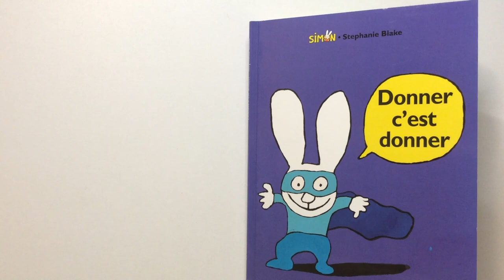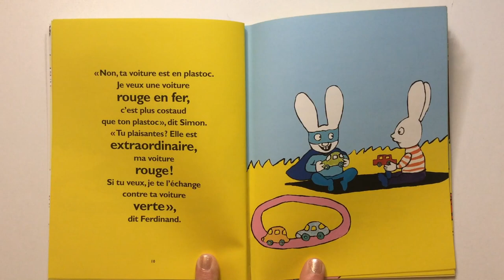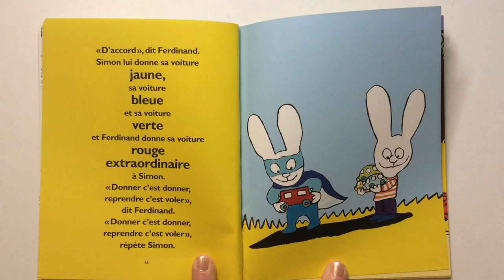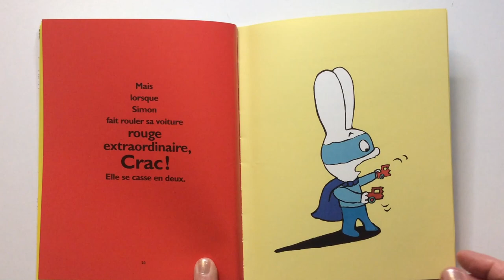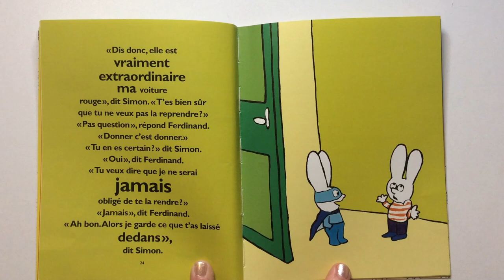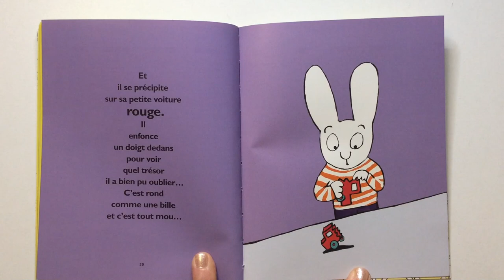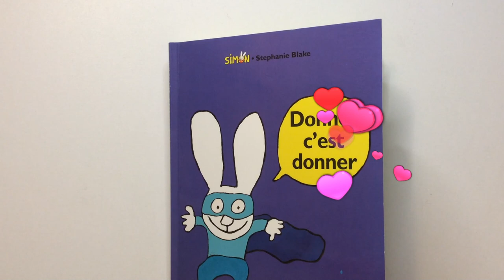Lecture : Donner c'est donner de Stéphanie Blake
Livre publié aux éditions l'école des loisirs.
Une nouvelle aventure de Simon.